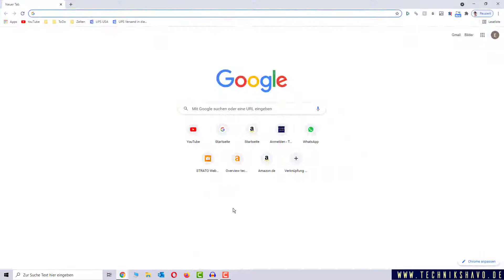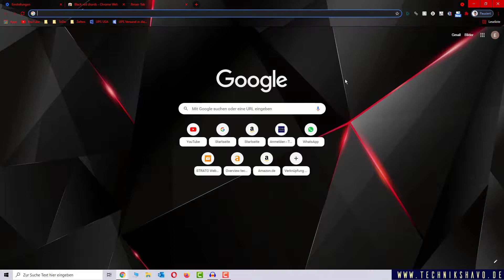Chrome Design ändern | Chrome Hintergrund ändern ✅ Tutorial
Google Chrome ist dir zu langweilig? Wir zeigen dir, welche Möglichkeiten du hast, um in Chrome das Design zu ändern und beispielsweise einen spannenden Hintergrund zu nutzen.

🎁Du fühlst dich durch die viele Arbeit wie im freien Fall?